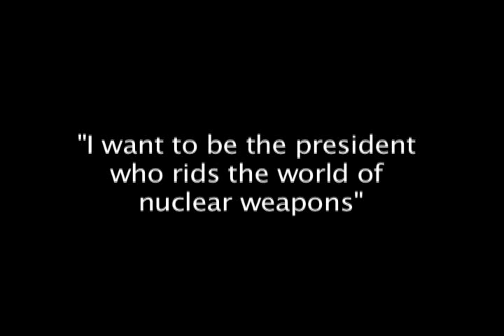John Edwards on Halting the Proliferation of Nuclear Weapons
Exeter, NH - October 29, 2007